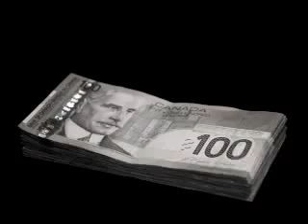FredForMayor - Had Enough - It's time for Change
Fred Eisenberger is a candidate for Mayor in Hamilton, Ontario, Canada. This is one of the campaign's political ads.